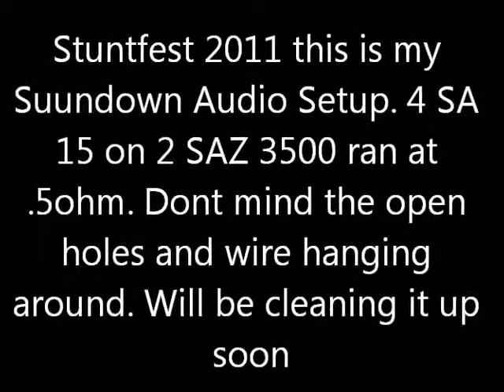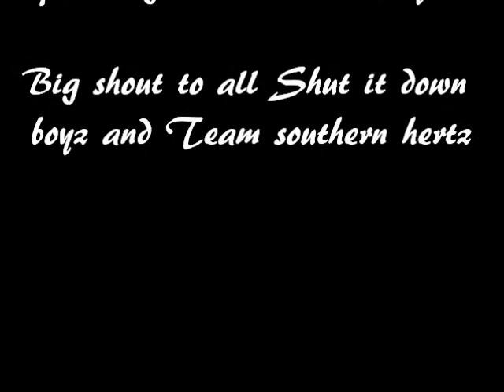Sundown Audio Stuntfest 2011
4 Sundown Audio SA 15 on 2 SAZ 3500 at .5